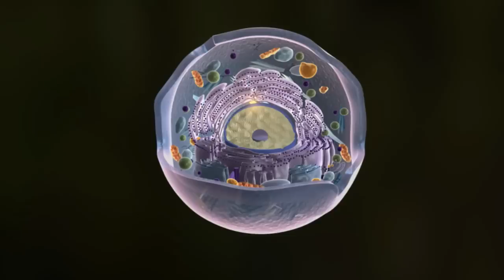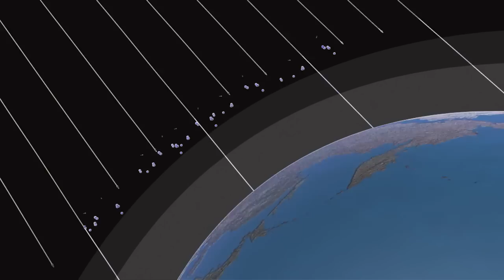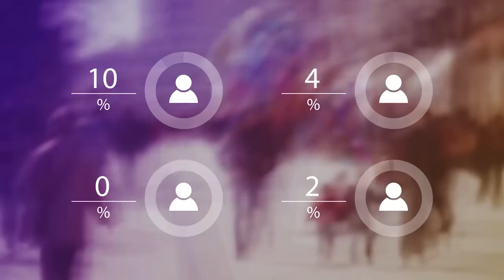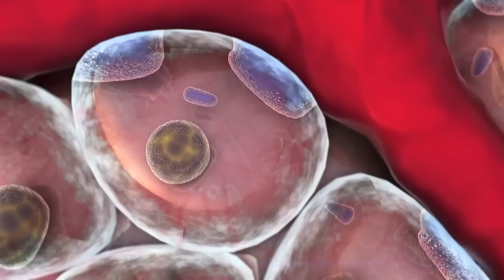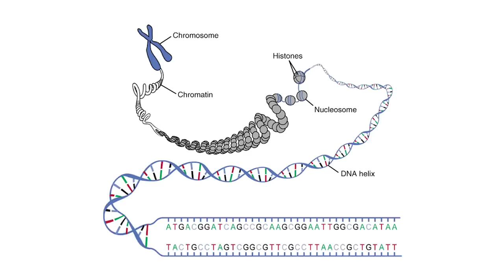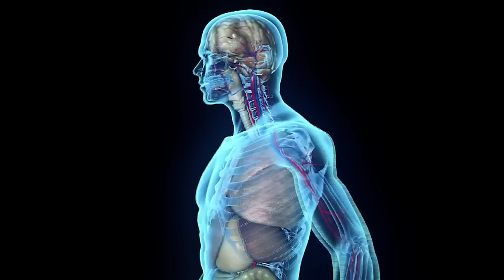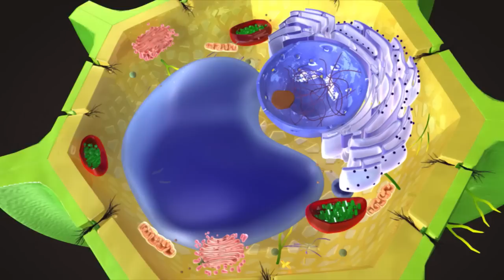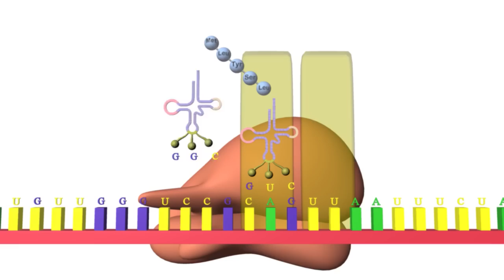STUPÉFIANTES Preuves de DIEU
Pourquoi je crois ? Parce que des preuves comme celles ci sont irréfutables !
Pourquoi je crois ?  Parce que Dieu existe bien et le système veut le cacher
Pourquoi je crois ?  Parce qu'il change des vies .

Les preuves scientifiques ne sont pas acquises comme preuves ultimes !

c'est la Foi et le bon sens qui sont les rochers !

Source original : Vaticancatholique.com

Merci pour ce super travail .

Relais : pourquoi je crois / youtube / Facebook

Cette vidéo a été produite par le :
MONASTÈRE DE LA TRÈS SAINTE FAMILLE

4425 SCHNEIDER RD
FILLMORE NEW YORK